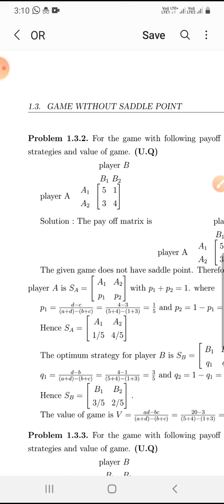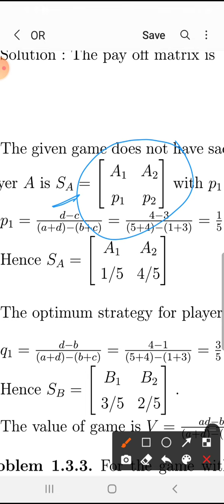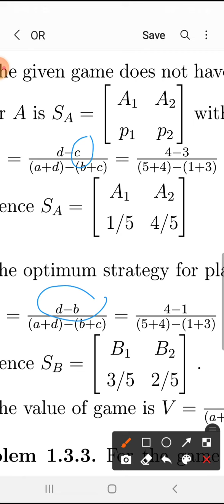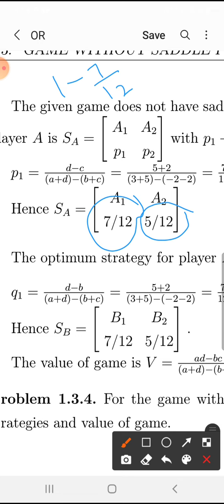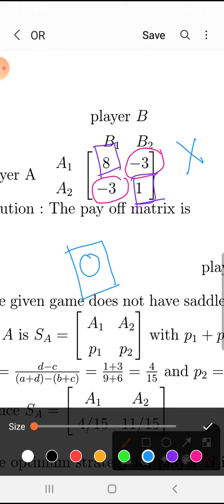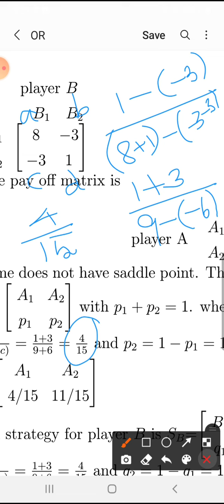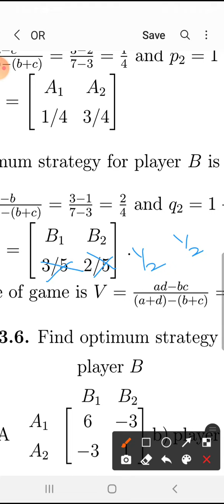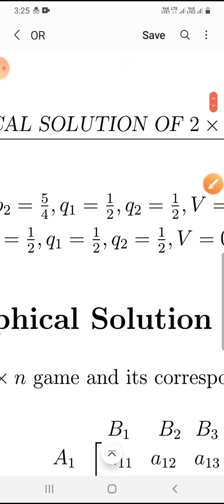operations Research Lecture 3#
Game theory

Problems on games without saddle point

1.       B1.   B2

2.         B1.   B2

3.         B1.   B2

4.       B1.   B2